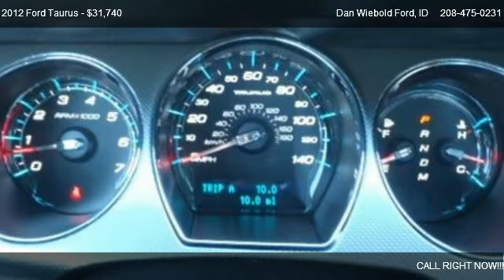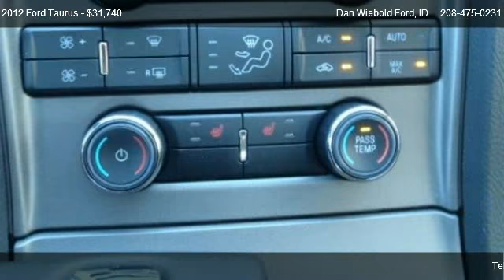Ford Taurus SEL @ Dan Wiebold Ford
S